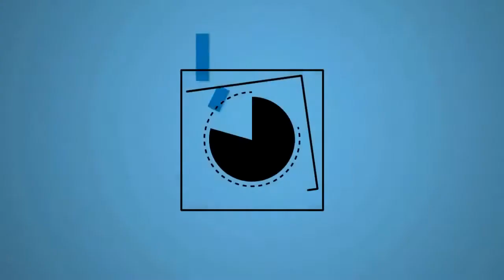Best Youtuber 1/4 finale : OoDemoniiak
DESCRIPTION IMPORTANTE▼▼▼▼▼▼▼▼

Vous aimez ? Commentez !